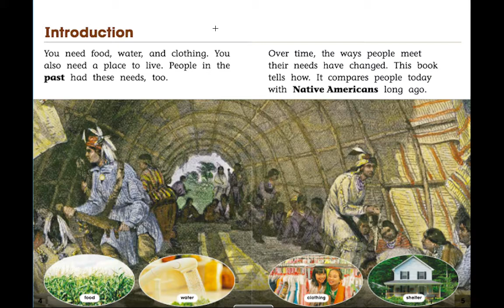6.2 Needs Introduction